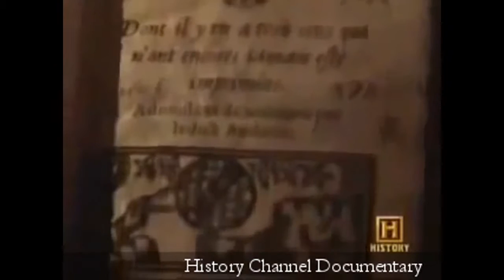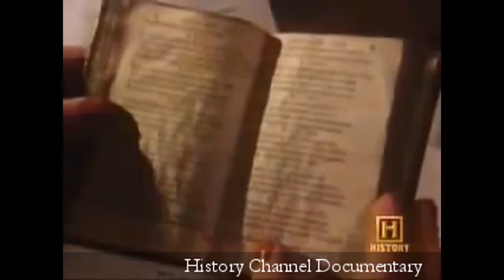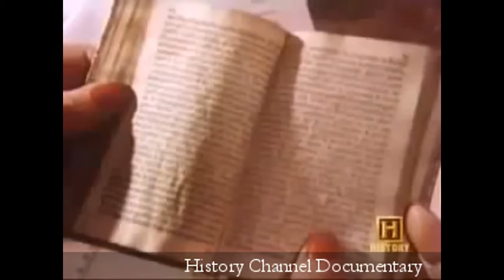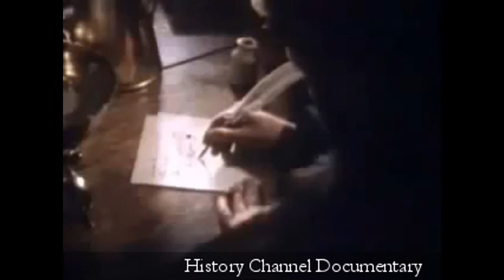Best Documentary Films Real Occult Prophecy and Nostradamus Predictions - History Documentary